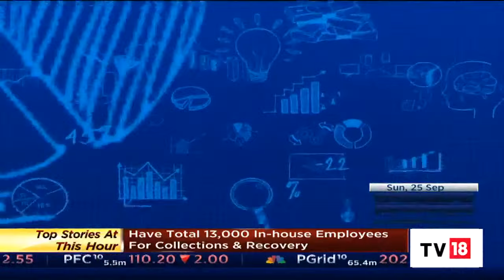Go Fashion: Know The Company & In The Swotlight: Sapphire Vs Devyani International | Inside Out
In this special show ‘Inside Out’, CNBC-TV18’s Sonal Bhutra speaks to Gautam Saraogi, CEO of Go Fashion, to discuss future plans of the company. Also in the ‘Swotlight’ segment, Nigel D'Souza talks about the valuation gap in between Sapphire Foods and Devyani International.

n18oc_business